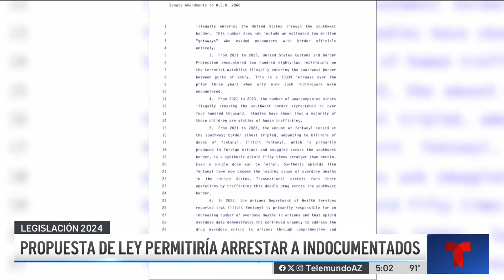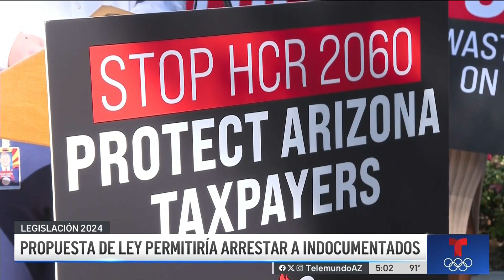¿Qué tanto se parece la propuesta de ley HCR 2060 a la SB 1070?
Legisladores republicanos, autoridades de justicia del condado de Maricopa y alguaciles de la frontera sur, realizaron una rueda de prensa en apoyo a la propuesta HCR 2060, la cual le daría poder a agencias policiales locales, de condados y estatales para arrestar a quien se presuma indocumentado, además de detener a los traficantes de fentanilo.